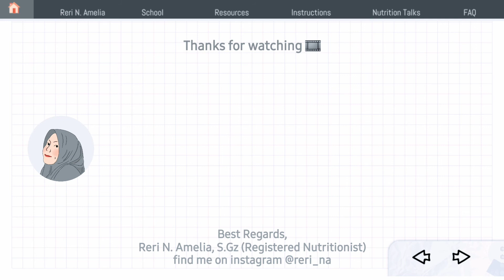5 Tips Nutrisi Buat Kulit Lebih Sehat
assalamualaikum, hari ini kita akan bahas gizi kecantikan kulit! 5 tips ini bisa bikin kulit mu lebih sehat!

🎬Created by.